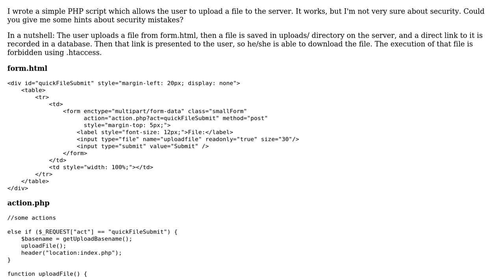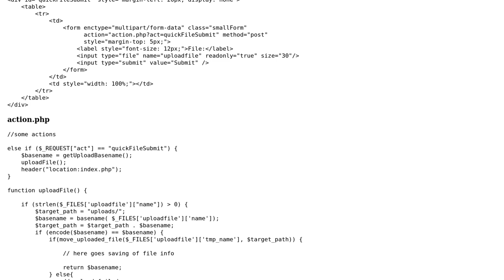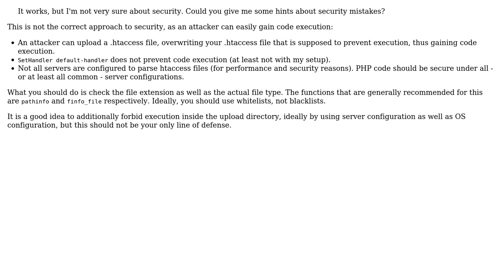Code Review: Uploading a file to the server (2 Solutions!!)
Code Review: Uploading a file to the server

With thanks & praise to God, and with thanks to the many people who have made this project possible! | Content (except music & images) licensed under CC BY-SA | Music | Images & others | With thanks to user tim user Rogach user Jamal user bob-the-destroyer and the Stack Exchange Network Trademarks are property of their respective owners. You are responsible for your own actions.